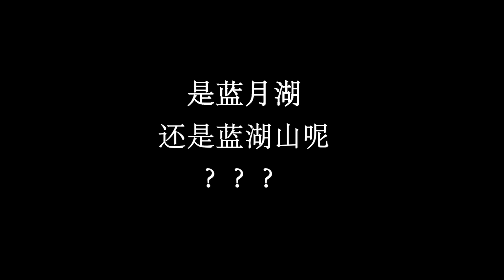蓝湖山 Blue Lake Kankar Pulai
一日游，带宝贝们爬山看蓝湖
也是我们第一个蓝湖山
很多通道都可以上去